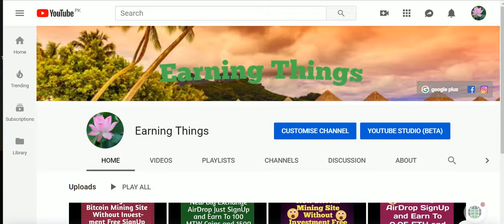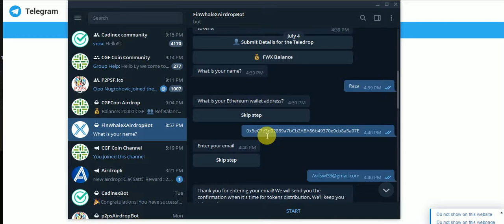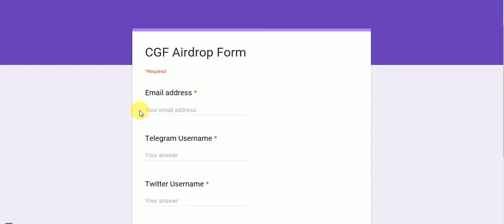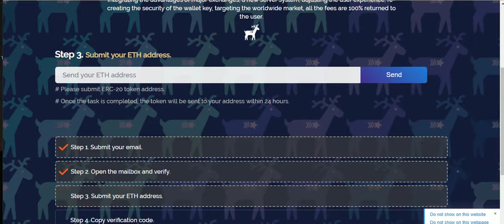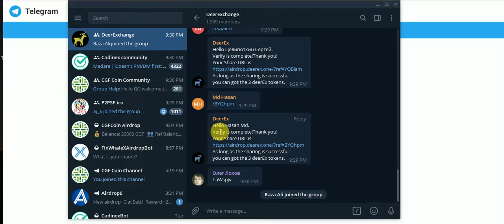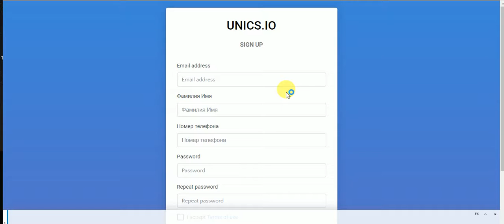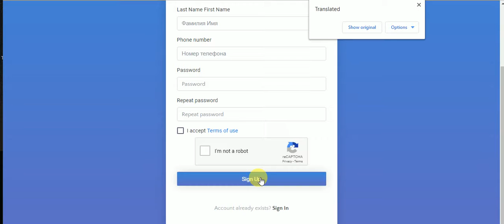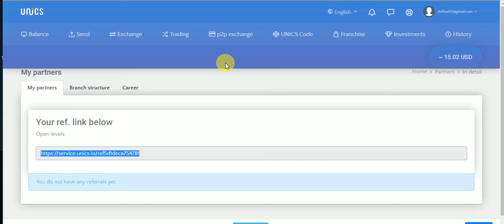New Big Exchange AirDrop 80$ to 100$ & 450 FWX & 20,000 CGF &1000 UCST FREE COINS